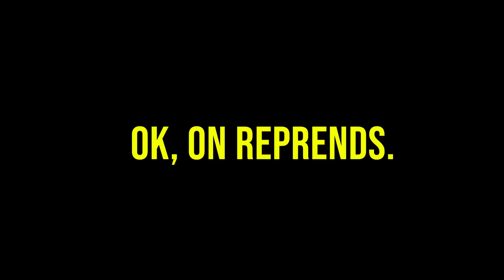Franchement, c'est un choc.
J'aurai jamais cru ça de mes potes ! Mon équipe est beaucoup trop choquante. Balance ton secret en commentaire le sang 👹😈
Je likerai les plus des barres !

MA CHAÎNE YOUTUBE : @romandoduik7972
LA CHAÎNE D'OCÉANE : @owsmile
LA CHAÎNE DE DALI : @DaliDutilleulShort
LA CHAÎNE DE LÉO : @leobriere